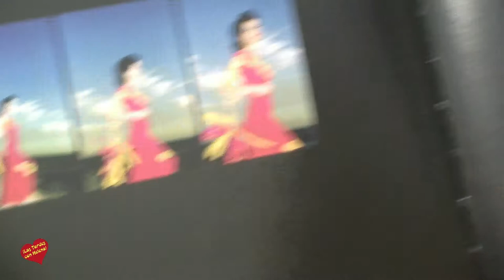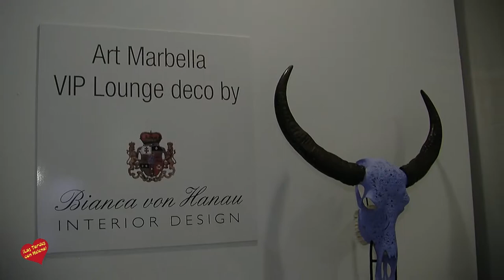Art Marbella varias entrevistas de Helena Olaya